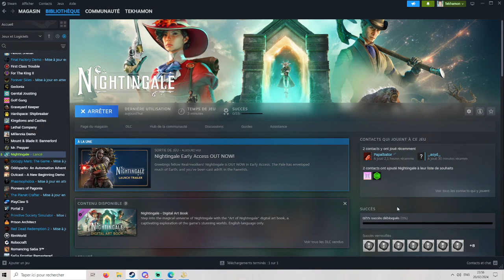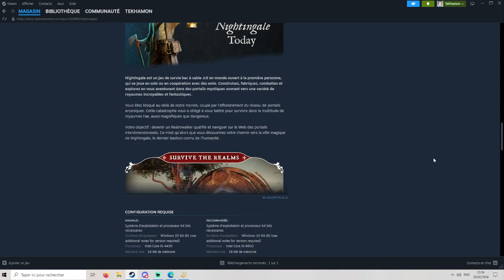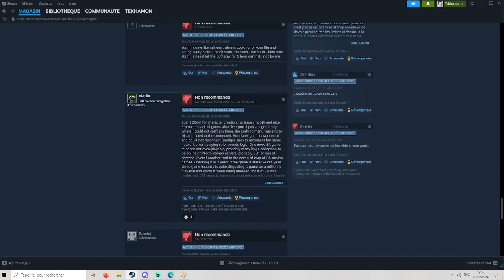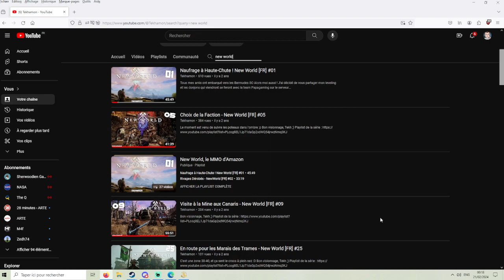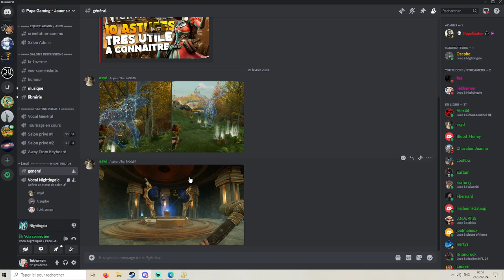Le Marchand d'Essence [FR] Nightingale #03